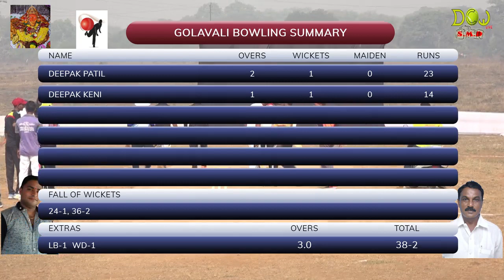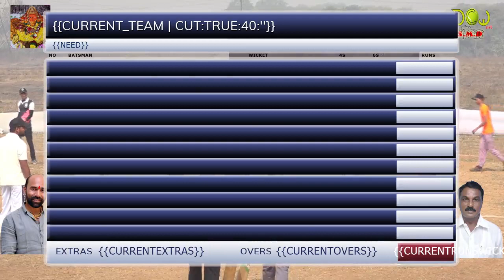Golavali vs Aajde, (Full Match), JAY PIMPALADEVI CHASHAK MANPADA 2017, FINAL DAY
SONGS PLAYED DURING EVENT ARE THE WE DON'T HOLD ANY COPYRIGHTS OF THE SONGS THIS JUST PURELY FOR ENTERTAINMENT.